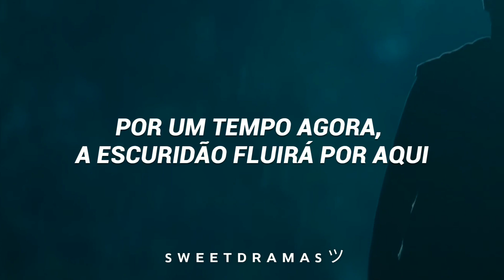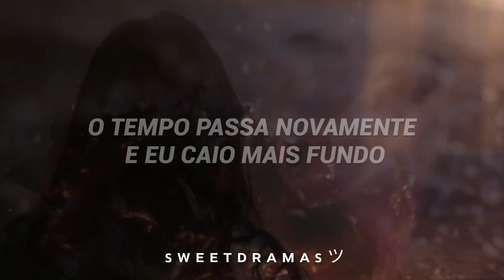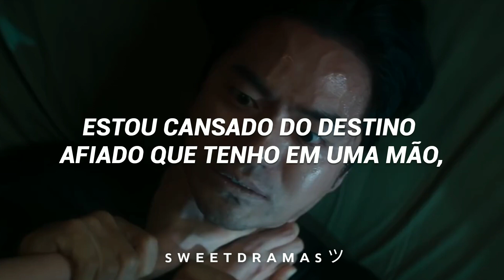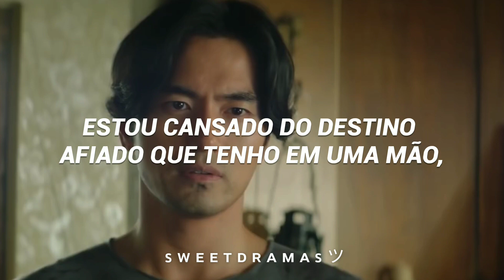[Bulgasal: Immortal Souls OST Parte 2] Kim Yeji (김예지) (With KARDI) - Tunnel | LEGENDADO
→DORAMA: Bulgasal: Immortal Souls
→ONDE POSSO ASSISTIR?: Drama Fansubs
→ME SIGAM NO INSTAGRAM PARA MAIS POSTAGENS SOBRE DORAMAS

→Tags ⤵